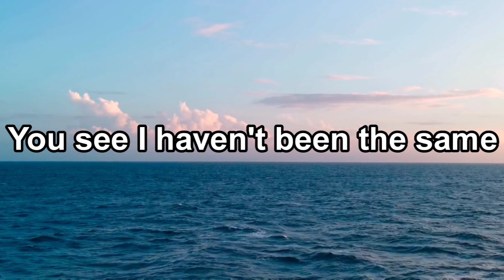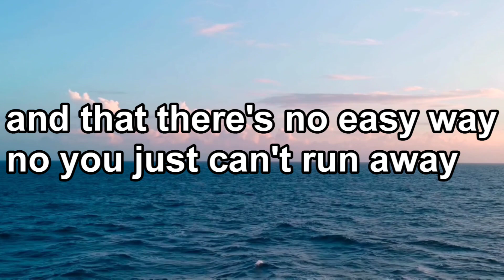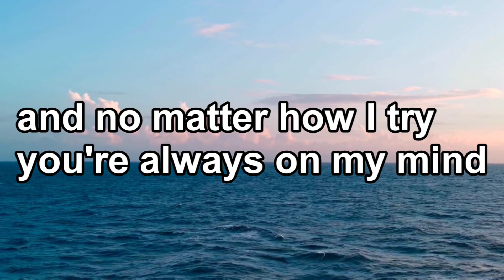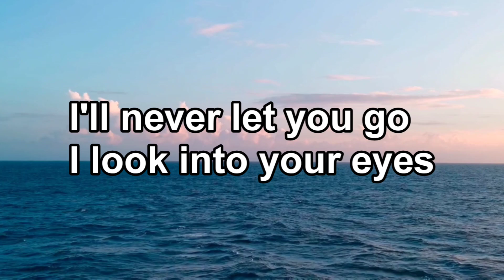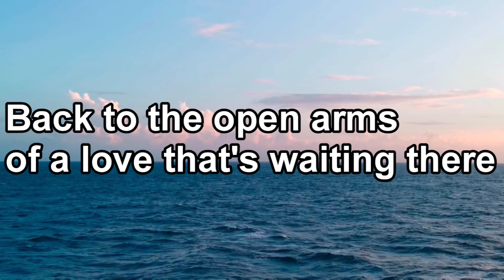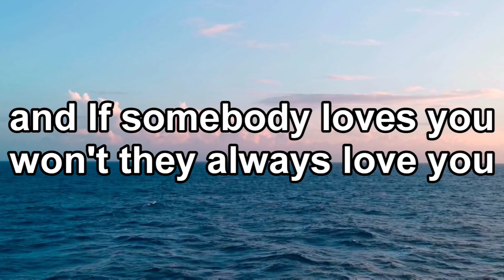Where do Broken hearts go - Whitney Houston with Lyrics (cover song)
Godbless 🤍🤍🤍